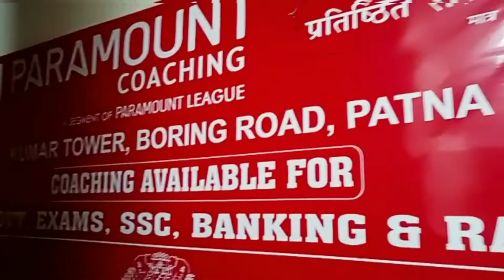Installation of evota Digital Board | SK Web Designer | Interactive Flat Panel | Smart board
Interactive Flat Panel Installation  for PARAMOUNT CHOCHING